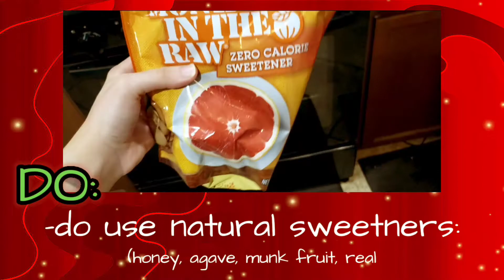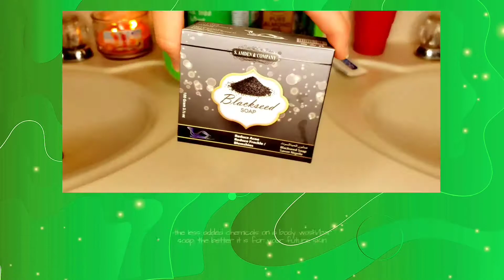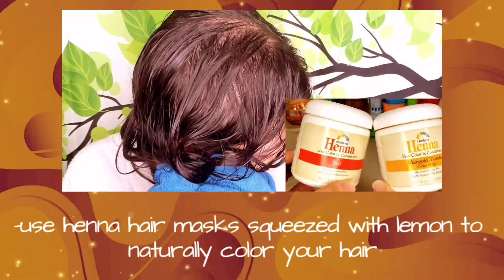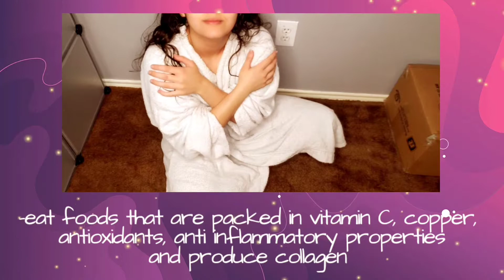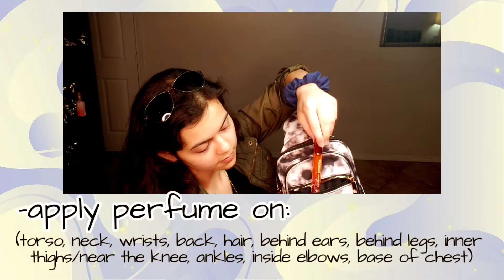Glow Up for School: PHYSICALLY // Sisterly Advice 🖤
YOUR PHYSICAL GLOW UP VIDEO IS FINALLY HERE! Thank you guys so much for your patience and love for my videos. Now that I'm back, I'm ready to film again! Beauty comes from within, but it's always fun to pamper up for our bodies. In your next Glow Up Challenge, I've created this video with a n effective list of ways you can Glow Up:

• the face
• your exercise routine
• your meal/diet/food lifestyle
• the hands/nails
• your shower routine
• the hair
• the body skin
• your sleep routine
• your scent/hygiene

Now that Back To School is here, we can show up as Newly Refreshed, Hot, and Beautifully Healthy versions of ourselves! Are you ready?

If you're doing this challenge with me, be sure to use the hashtag zoyjoyglowups and tag me in your pictures so I can compliment your progress!

If you know a young girl in your life who's trying to start her beauty journey or needs a Pick Me Up surprise her with a box of gifts from my shop!
ETSY Store: